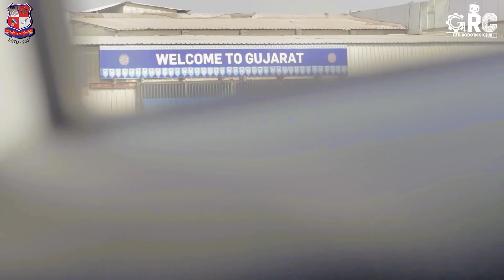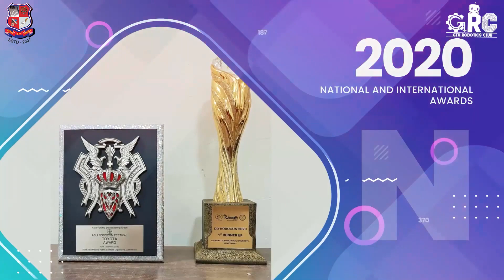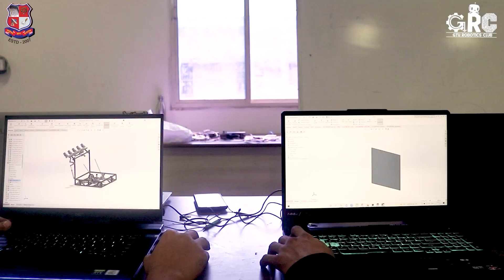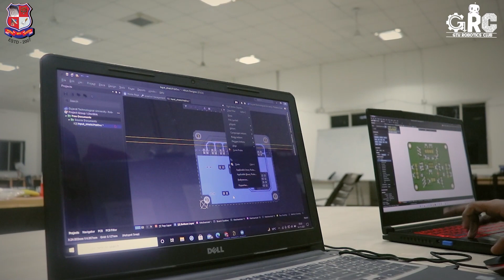Supplementary video || ABU Robocon 2021 || GTU Robotics Club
GTU Robotics Club - Team India B (ABU Robocon 2021)

A brief introduction of GTU Robotics Club for ABU Robocon 2021. The video was presented at the international event ABU Robocon 2021. Our constant hardwork and passion for knowledge gave us the privilege to represent India at global stage.